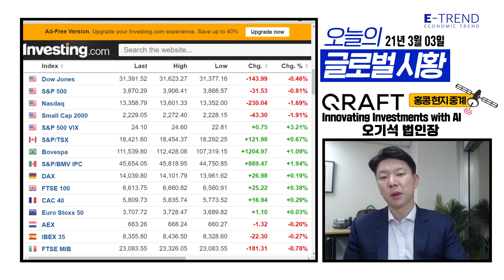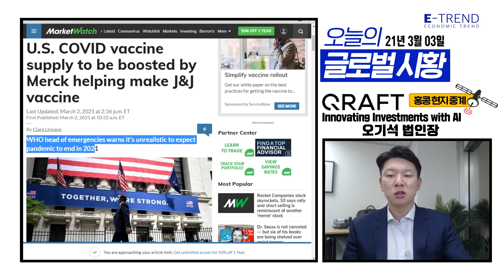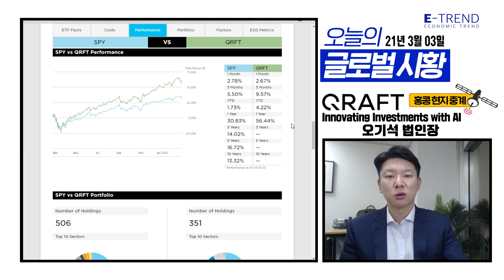중국발 금리인상 가능성 암시 – 해결책이 되는 ETF는?| 크래프트테크놀로지스 오기석 법인장 | 주식전망 | 해외주식 | 글로벌시황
오기석 법인장의 글로벌 5분 시황!
짧은 시간 중요한 핵심 포인트로 해외 시황을 분석하고 전달해 드립니다.
월 - 금 오전 9시에 글로벌 5분 시황을 시청하실 수 있습니다. 많은 사랑과 관심 부탁드립니다.

- 오기석 법인장 / 크래프트테크놀로지스 APAC법인
 고려대학교 경영학과
 홍콩대학교 MBA

전문분야 : ETF, 거시경제

  약력
 -前 Vanguard 한국담당 상무
 -前 Direxion아시아 ETF 영업 이사
 -前 미래에셋 자산운용 홍콩 ETF 선임 운용역
       글로벌 ETF업계 경력 10년 이상 전문가

- 촬영 일시: 03월03일